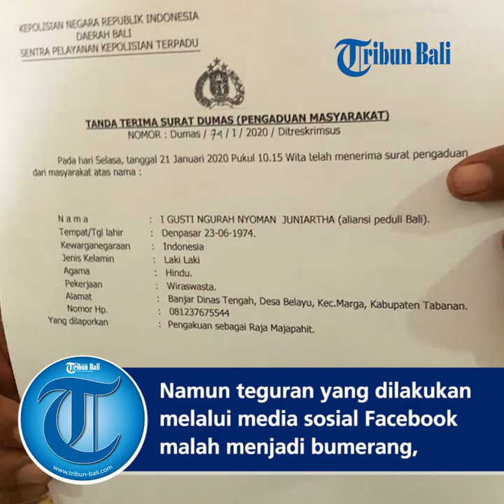Arya Wedakarna Dilaporkan ke Polda Bali Terkait Tindakan Ini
Anggota DPD Bali, Arya Wedakarna (AWK) hari ini resmi dilaporkan kepolisian Polda Bali, Selasa (21/1/2020).Pelaporan tersebut dilayangkan oleh Komponen Rakyat Bali atas beberapa tindakan yang dilakukan oleh AWK.Ditemui Tribun Bali di Polda Bali, I Gusti Ngurah Harta selaku Koordinator Komponen Rakyat Bali mengatakan, bahwa laporan diawali ke pihak SPKT Polda Bali pukul 08.30 Wita dan selanjutnya diarahkan ke Ditreskrimum Polda Bali.